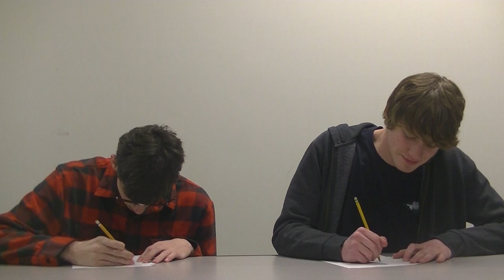The Fall of Eugene Monroe - Movie Scene - Faust/Koester